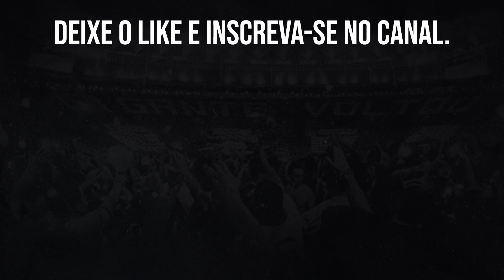LUÍS CASTRO SE DESPEDE DO AL-DUHAIL NESTA SEXTA E PODERÁ SER ANUNCIADO PELO BOTAFOGO